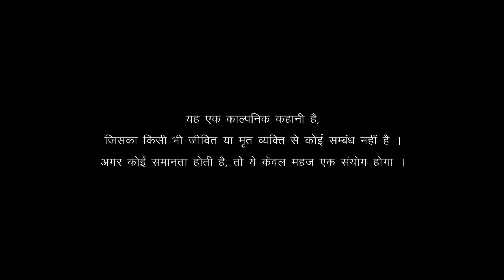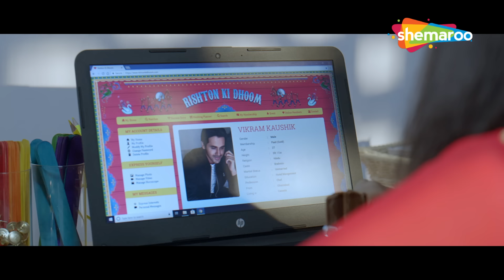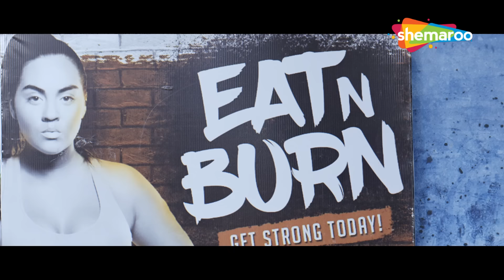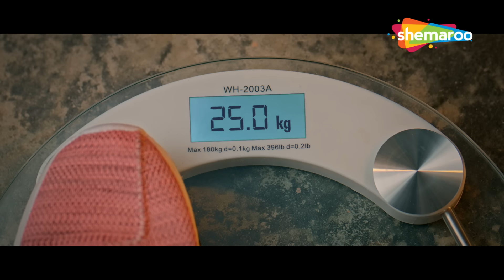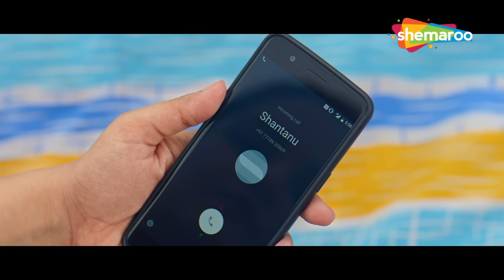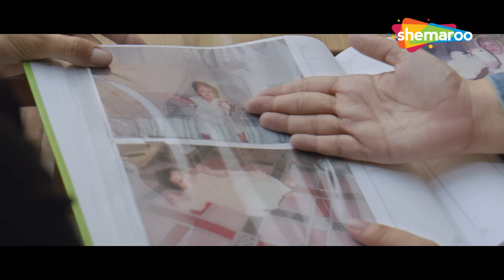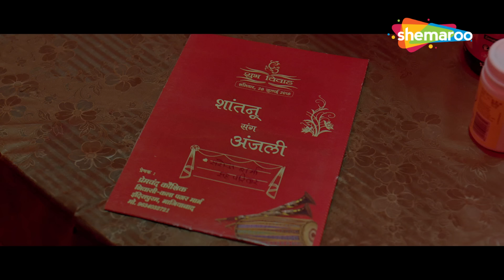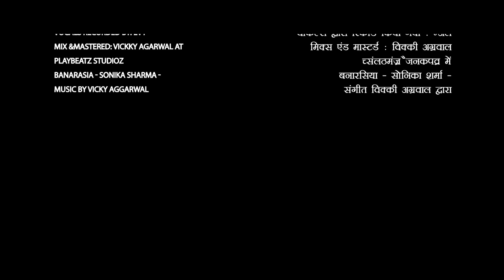Saroj Ka Rishta | Comedy Movie | Sanah Kapoor, Monika Agnihotrie, Syed Arsalan, Kritikka Avasthi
Determined to win the love of her childhood sweetheart, Saroj decides to undergo a body transformation to get rid of her obesity. However, the ensuing confusion leads to a series of comic capers.

अपने बचपन के प्रेमी का प्यार जीतने के लिए दृढ़ संकल्पित, सरोज ने अपने मोटापे से छुटकारा पाने के लिए शारीरिक परिवर्तन कराने का फैसला किया। हालाँकि, आगामी भ्रम कॉमिक केपर्स की एक श्रृंखला की ओर ले जाता है।

Movie - Saroj Ka Rishta (2022)
Director - Abhishek Saxena
Writer - Deepak Kapur Bhardwaj
Star Cast - Sanah Kapoor, Monika Agnihotrie, Syed Arsalan, Kritikka Avasthi

फ़िल्म - सरोज का रिश्ता (2022)
निर्देशक-अभिषेक सक्सैना
लेखक - दीपक कपूर भारद्वाज
स्टार कास्ट - सनाह कपूर, मोनिका अग्निहोत्री, सैयद अर्सलान, कृतिका अवस्थी